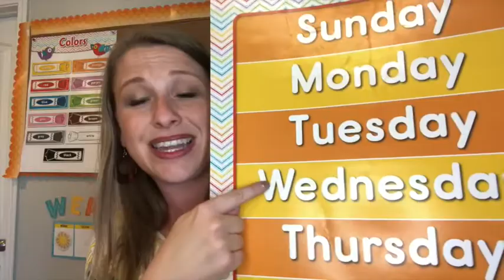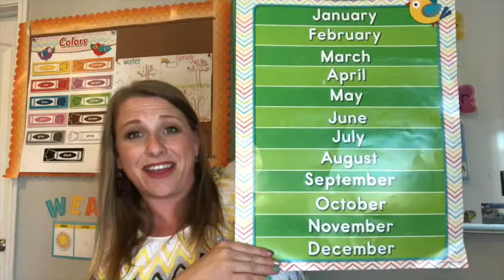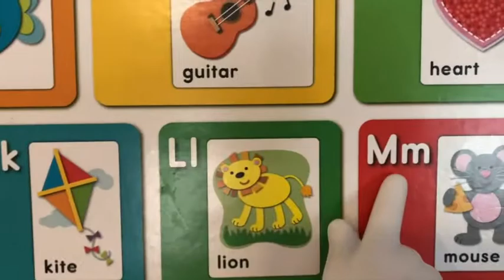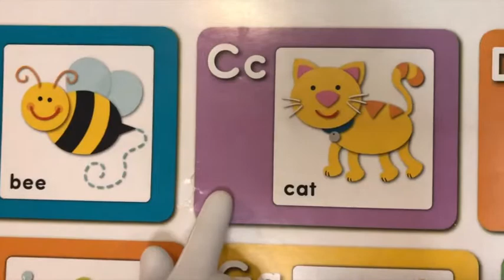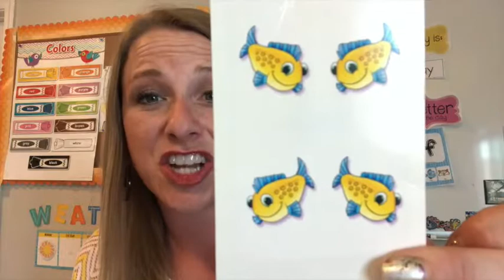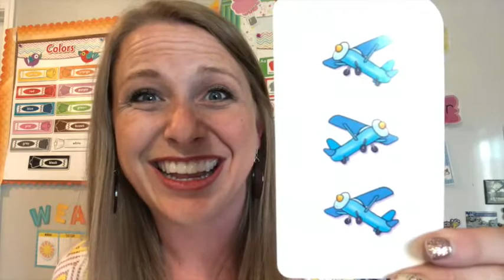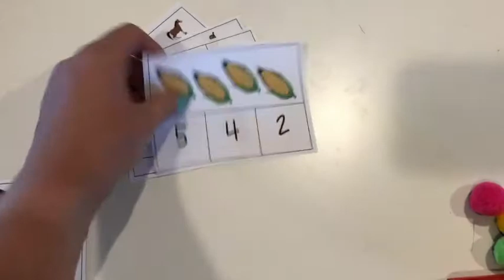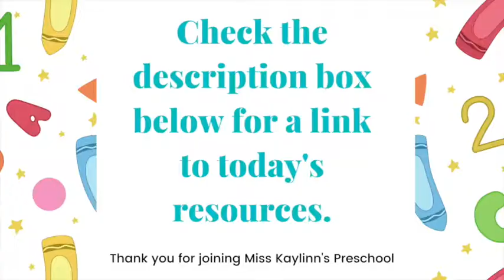Week 2 | Farm Unit MONDAY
It's great to have you in preschool with me today!

Parents:
Follow Kaylinn on Instagram: @FullPurposeandHeart
See Kaylinn's Homeschooling Channel on Youtube @Full Purpose and Heart